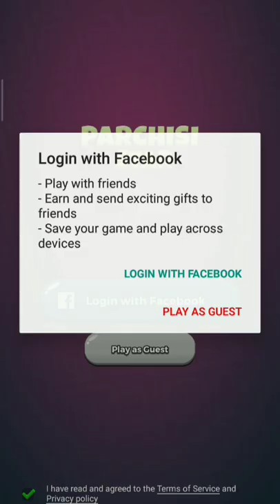Ludo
Ludo game is fun to play with your friends and family.

Ludo is fun to play a multiplayer board game that can be played between 2, 3 or 4 players. It is the most popular and fun game to play with family and friends. Ludo is a mind refreshing game with its lucky dice rolls and strategical gameplay. This interesting 2D Ludo game has been around us for a long time as the best game to play in our spare time.